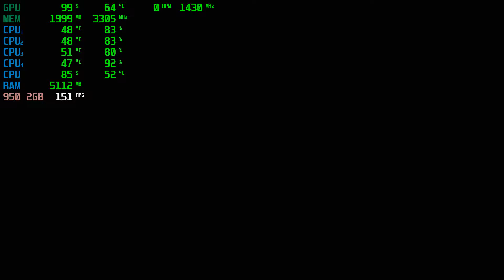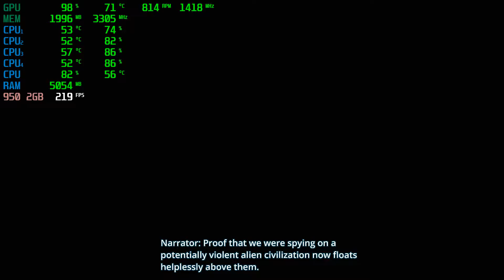The Station | GTX 950 2GB + i5-2310 + 12GB RAM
The Station Tested with the GTX 950 2GB + i5-2310 @ 1080p Low/Medium/High/Ultra Settings.

Low Settings: 0:05
Medium Settings: 6:43
High Settings: 11:17
Ultra Settings: 15:23

PC SPECS:

CPU: i5-2310 Quad-Core @ 3.09GHz 6MB Cache
Motherboard: Gigabyte GA-H61M-DS2
Video Card: EVGA GeForce GTX 950 2GB SC+
RAM: 12GB
PSU: ORION | 400w